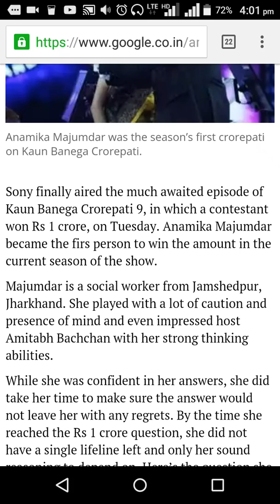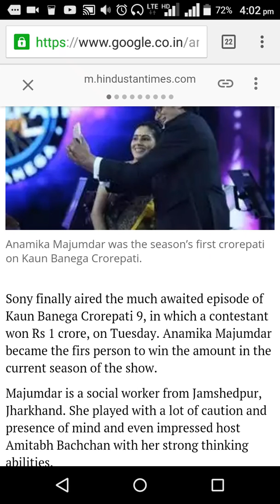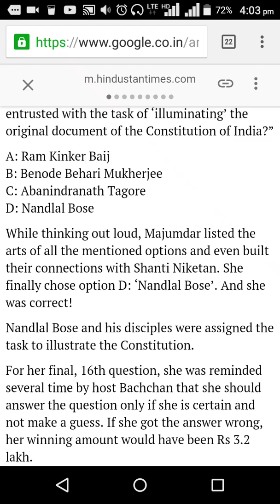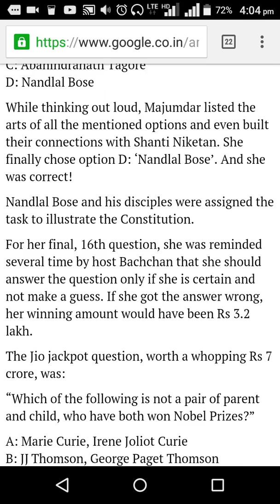Kaun Banega Crorepati 2017:Question that won Anamika Majumdar Rs 1 cr and one that lost her Rs 7 cr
Here’s the question she was asked for 1crore:
Which of these artists was principally entrusted with the task of ‘illuminating’ the original document of the Constitution of India?”

A: Ram Kinker Baij
B: Benode Behari Mukherjee
C: Abanindranath Tagore
D: Nandlal Bose
The Jio jackpot question, worth a whopping Rs 7 crore, was:

“Which of the following is not a pair of parent and child, who have both won Nobel Prizes?”

A: Marie Curie, Irene Joliot Curie
B: JJ Thomson, George Paget Thomson
C: Niels Bohr, Aage Bohr
D: Herman Emil Fischer, Hans Fischer

Even though she looked utterly clueless about the question, Majumdar made sure she took enough time to just think things through for a while. Seeing her taking guesses, Bachchan asked her two questions: What was the importance of Rs 1 crore in her life and what would it mean to her if she lost Rs 1 crore. This helped her get her perspective straight and she decided to quit the show.

Bachchan then asked her to choose an option none the less to show the audience the right answer. She went with C: Niels Bohr, Aage Bohr but the right answer was D: Herman Emil Fischer, Hans Fischer.

While thinking out loud, Majumdar listed the arts of all the mentioned options and even built their connections with Shanti Niketan. She finally chose option D: ‘Nandlal Bose’. And she was correct!